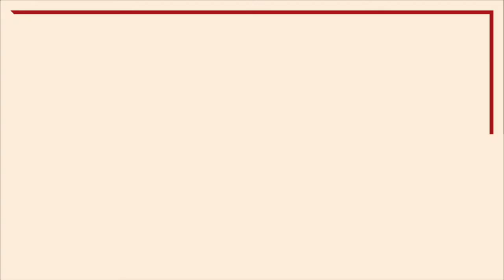ZOOM SUR... ALICE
Muriel Mayette-Holtz et la troupe du TNN vous donnent rendez-vous trois fois par semaine pour un gros plan sur un grand personnage du répertoire.
Si si, on vous promet, Thibaut s'appelle bien Alice aujourd'hui :)

Alice au Pays des Merveilles - Lewis Carroll